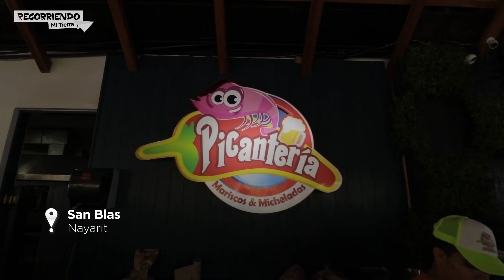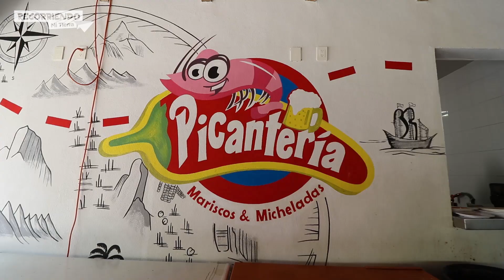Un delicioso Aguachile en San Blas | Nayarit 😋🤤😍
No cabe duda que San Blas hace maravillas con los productos del mar, en esta ocasión visitamos un restaurant de este bello puerto, donde disfrutamos de un rico aguachile Picantería platillo especial de la casa de este restaurant.

¡Termine taan enchilado que hasta los labios se me pusieron rojos!😍🤟